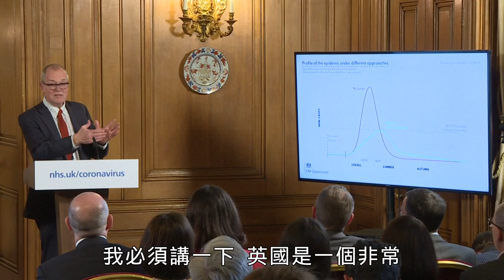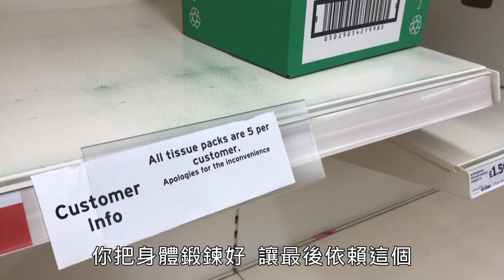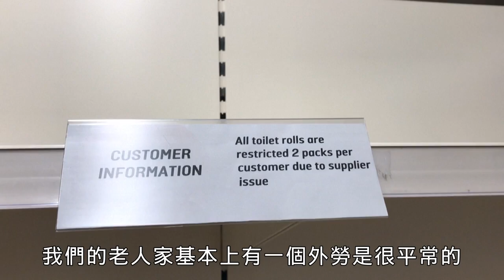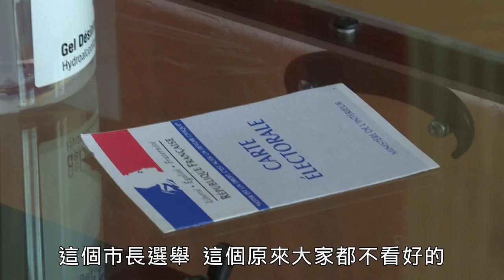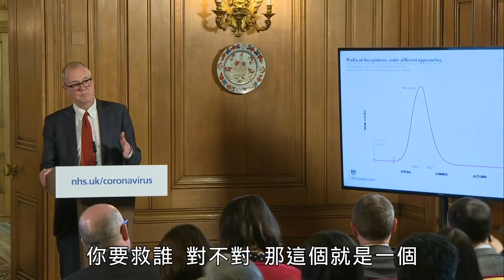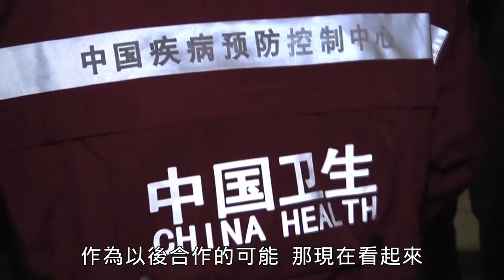0317(2)面對新冠疫情 英國強生執行"群體防疫"？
英國首相強生沒有追隨其他國家，透過關閉學校、禁止大型集會來阻止新冠病毒傳播，而是採納科學顧問對於「群體防疫」的建議，讓60%至70%的人都染上病毒，假定大部分人會產生抗體而獲得免疫力？但要付出成千上萬人的死亡為代價？在全歐疫情爆發之際，歐盟能夠做甚麼？歐盟執委會主席馮德萊恩呼籲各會員國，迅速協調行動、集中資源共同抗疫，有多大的效果呢？全球瞭望邀請台大莫內講座教授蘇宏達，來談英國首相強生所採取的"群體防疫"模式。